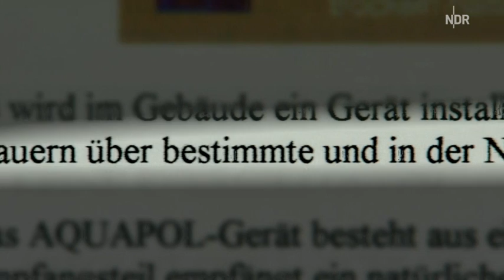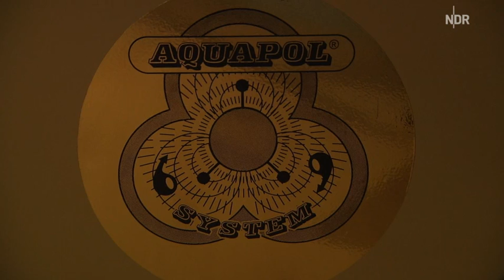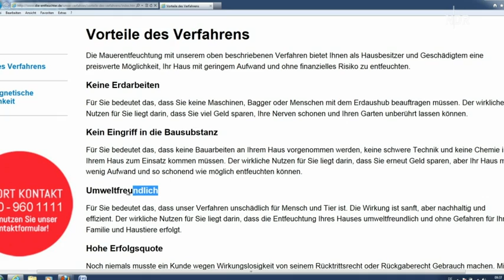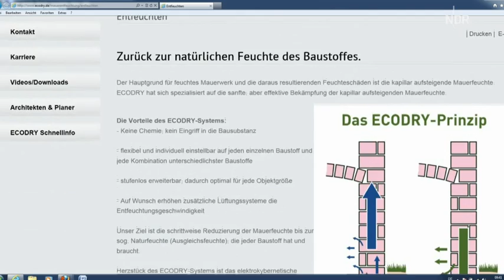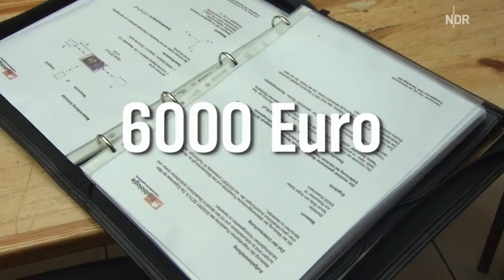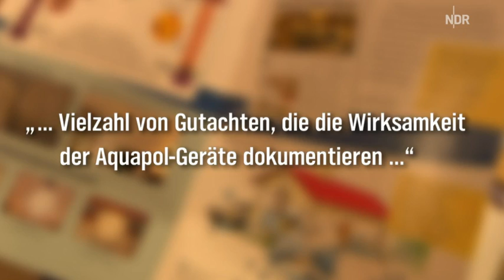Elektroosmose, oder wie Wasser den Berg hoch fließt.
Der Beschiss mit der angeblichen Mauertrockenlegung